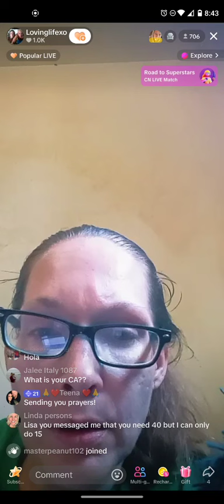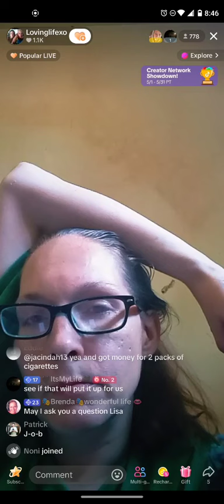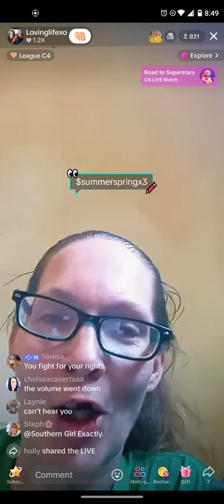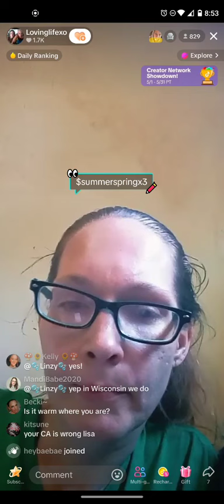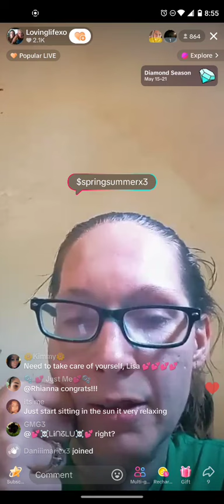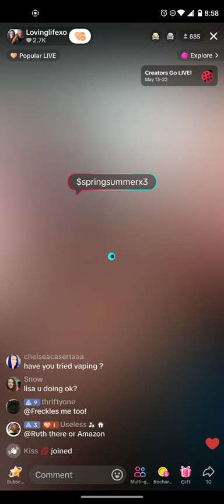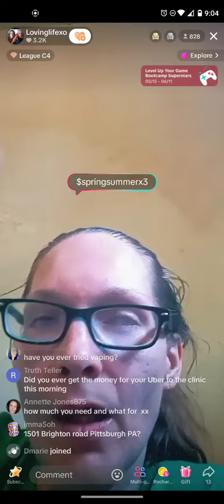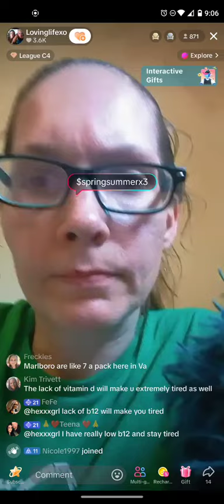Lisa Richard 5/19/24 8:30AM